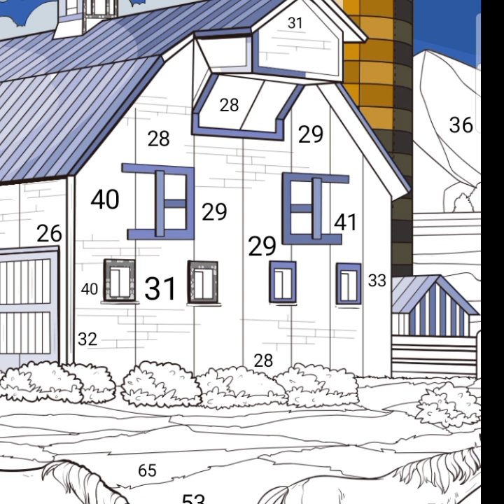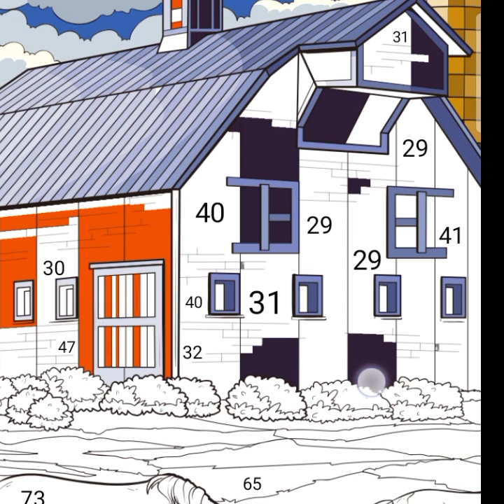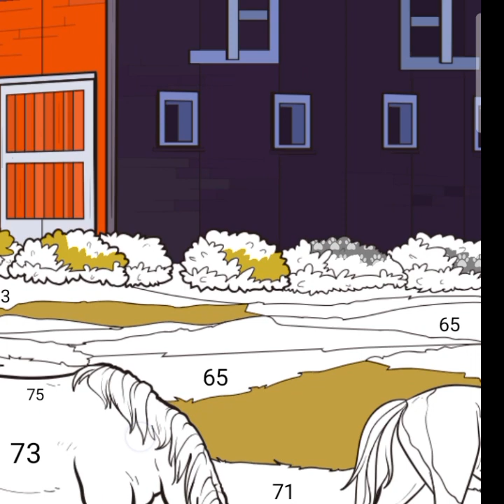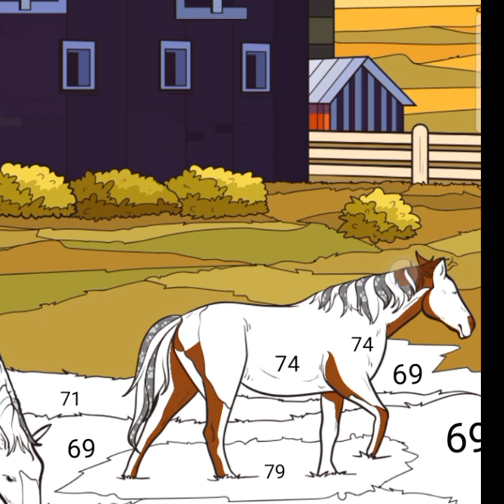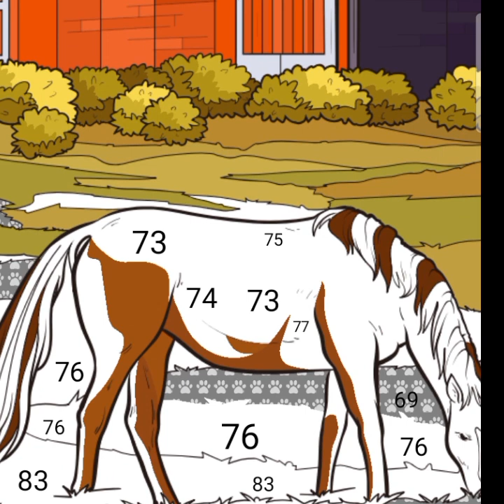Scenery / Paint by Number